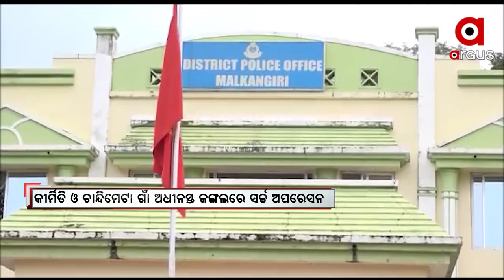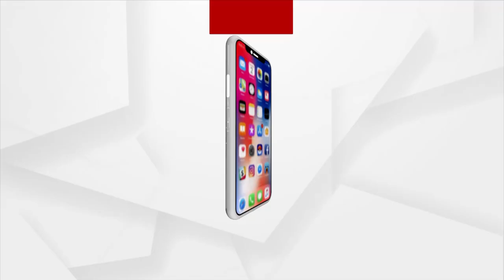ଜିଲ୍ଲା @ 3 PM | 23rd September 2021 | Argus News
+ ଅକ୍ଟୋବରରେ ନାହିଁ ବାତ୍ୟା କି ଏକାଧିକ ଘୂର୍ଣ୍ଣିବଳୟ ଭୟ
+ ସନ୍ଧ୍ୟା ସୁଦ୍ଧା ବିପଦ ସଂକେତ ଛୁଇଁପାରେ ସୁବର୍ଣ୍ଣରେଖା
+ ବ୍ରଜରାଜନଗରରେ 4 ଜଣଙ୍କୁ ହତ୍ୟା ଘଟଣା
+ କେବେ ବନ୍ଧା ହେବେ ବିଜେଡି ନେତା ପ୍ରଣୟ ସାହୁ ?
+ ଜଗତସିଂହପୁର ଜିଲ୍ଲାପାଳଙ୍କ ପାଇଁ ବଢୁଛି ଅଡ଼ୁଆ
+ ବାଲେଶ୍ବର ସୀମାରୁ ହଟିଲା ପଶ୍ଚିମବଙ୍ଗ